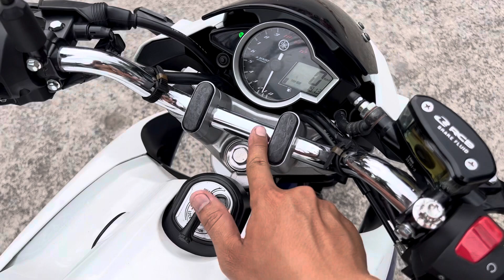Yamaha FZ150i giá bèo 25tr5 huyxe 0974847553